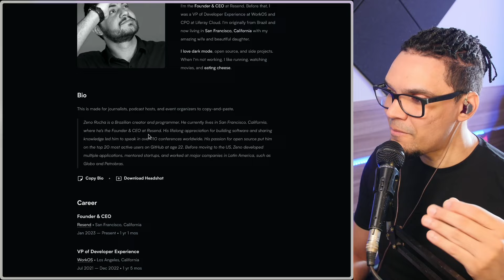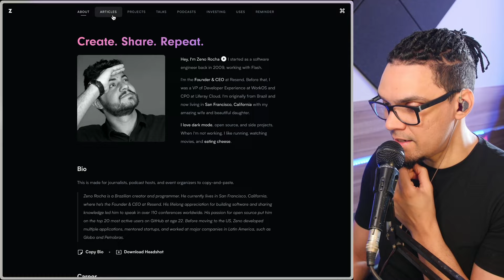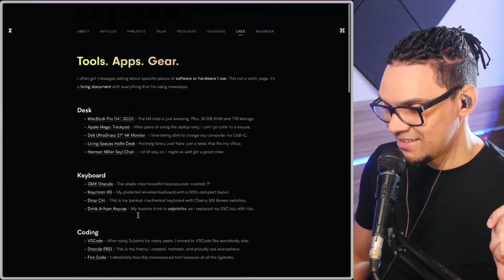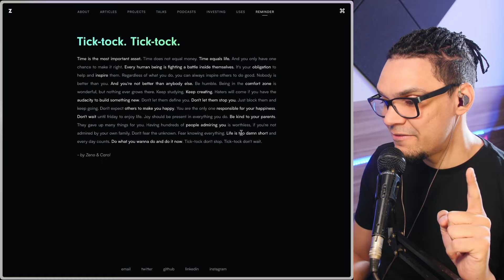"Analisa o portfólio do Zeno Rocha, nunca te pedi nada"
Pesquise sobre o livro "Os 14 hábitos dos desenvolvedores altamente produtivos", você irá se surpreender!